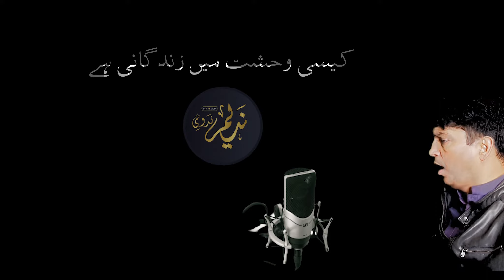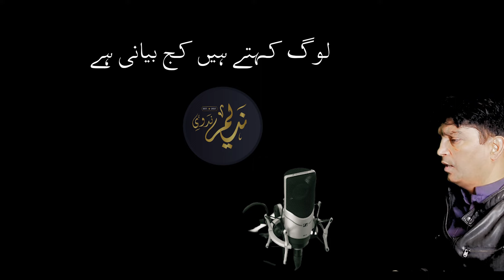Budgumani - Best Urdu Poetry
Kalaam Noorul Ain Aini
Awaaz: Nadeem Nadvi
Badgumani si badgumani hai  ََसंदेह संदेह है َ
दंगे की जड़ संदेह है